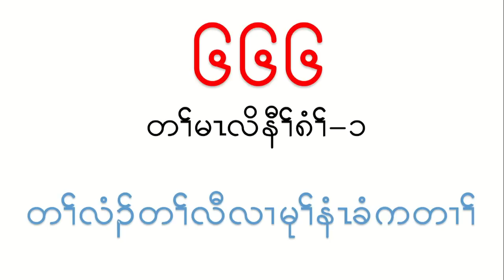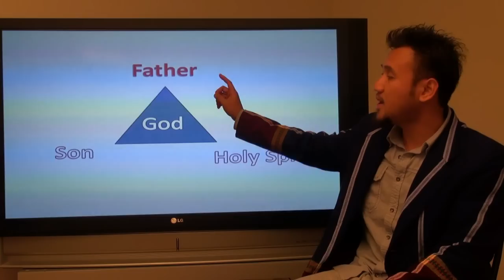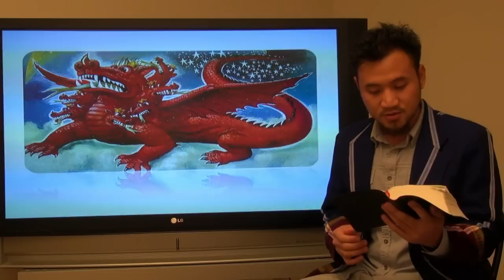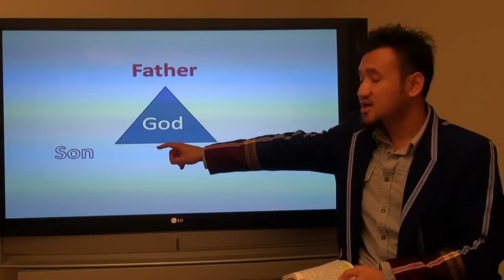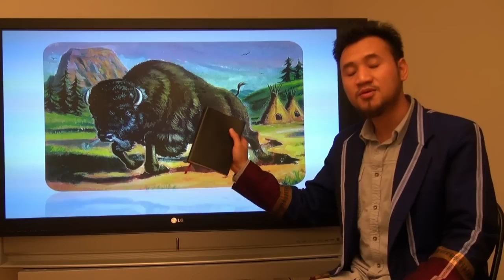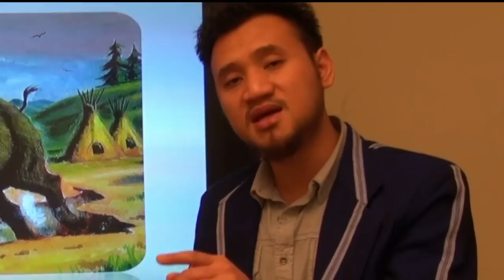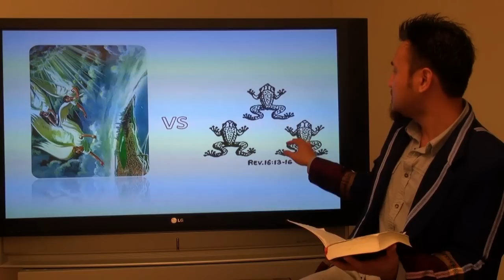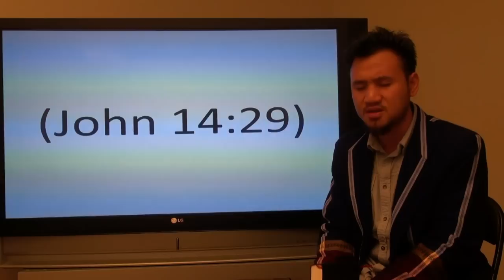666 mini series: (A) The Final Deception